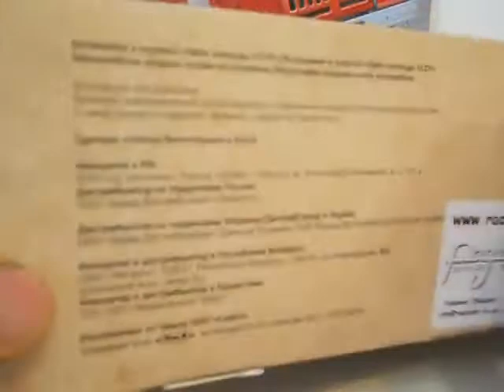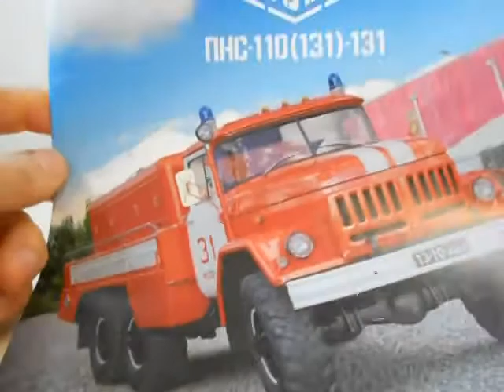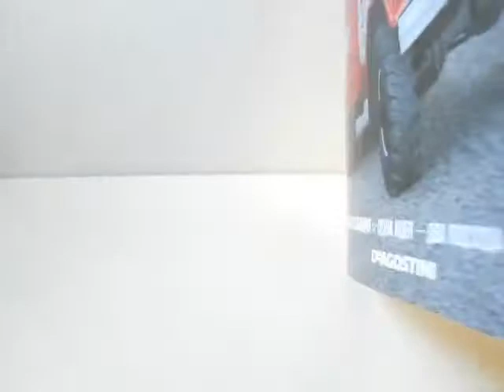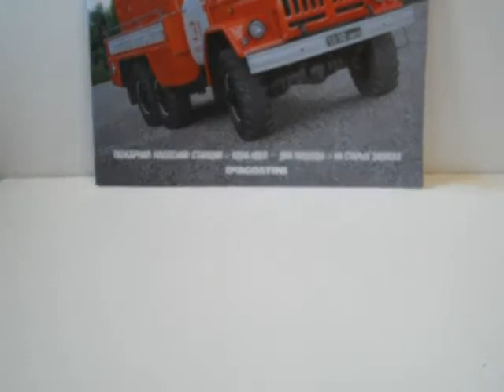ПНС-110(131)-131,Автолегенди вантажівки №11.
Огляд модельки ПНС-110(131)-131,Автолегенди вантажівки №11.